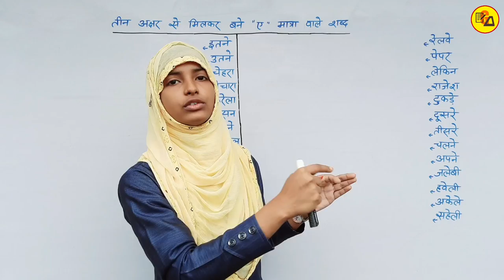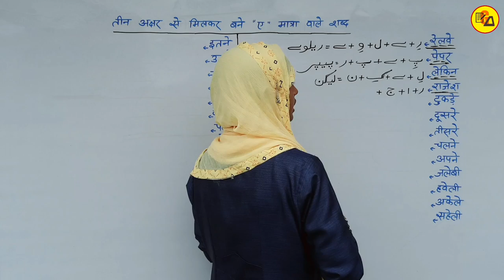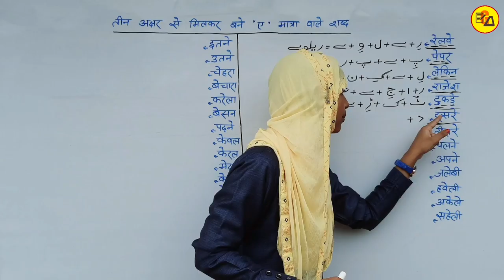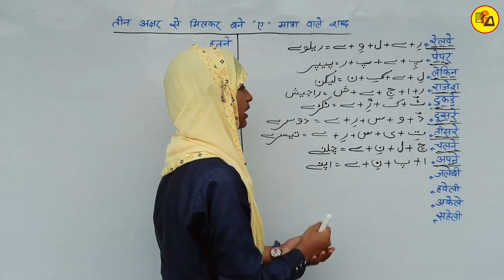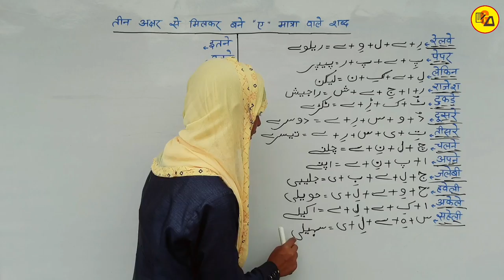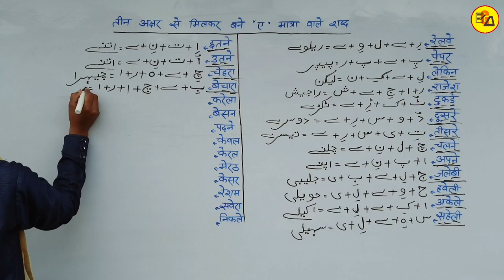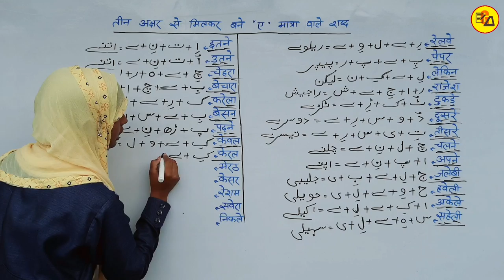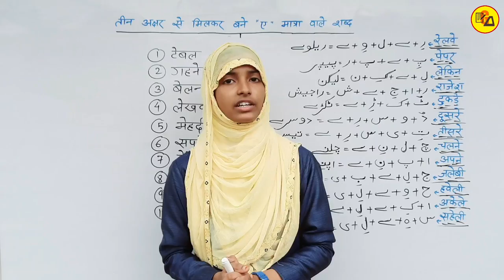Urdu For Beginners Part_20|Learn Urdu Through Hindi|Urdu Kaise Sikhen|UFB Part_20|By Muskan Mam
Best Wishes :-
Hello Students - इस विडियो मे आप सभी को उर्दू के तीन अक्षर से मिलकर बने ए मात्रा वाले शब्द को लिखने को सिखाया गया है ताकि आप उर्दू लिखने को सिख जाए l